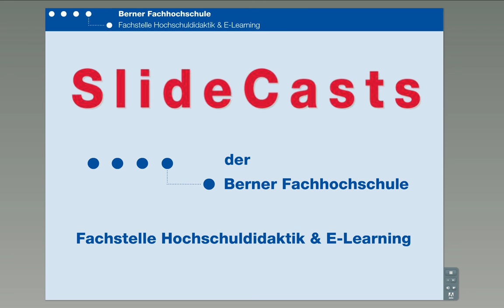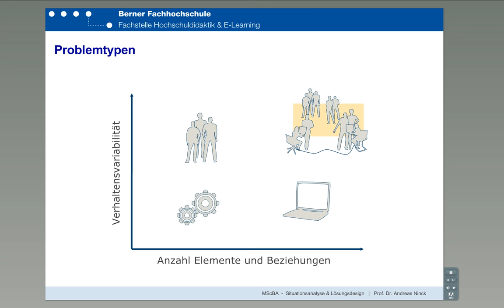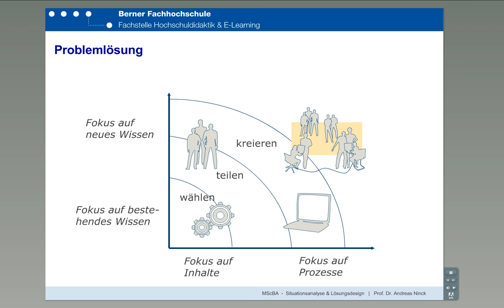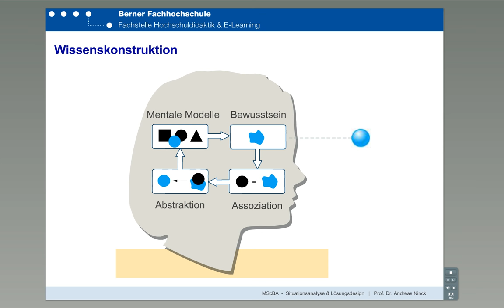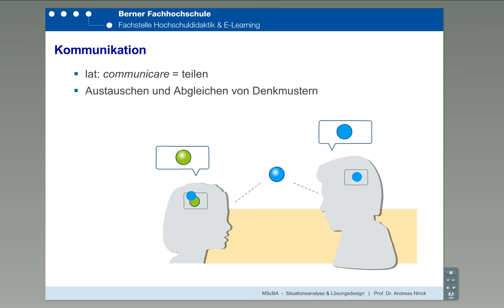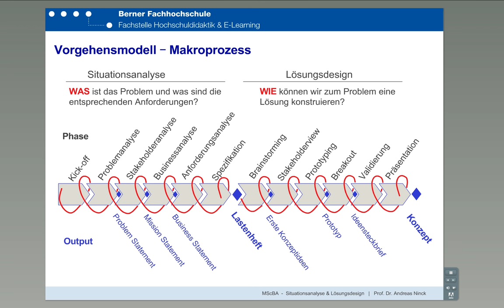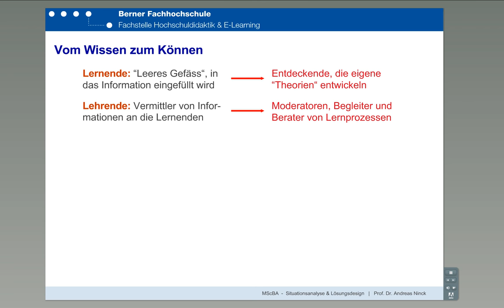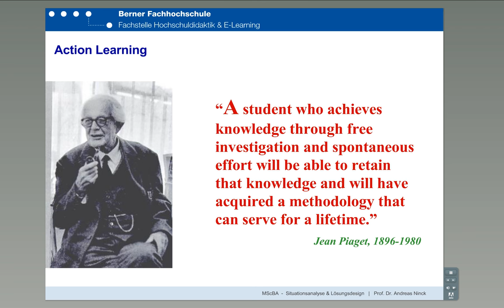Action Learning - Innovation lehren in Echtzeit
Berner Fachhochschule BFH, CS Award 2009. Action Learning -- Innovation lehren in Echtzeit.
Prof. Dr. Andreas Ninck, Berner Fachhochschule, Fachbereich Wirtschaft & Verwaltung. Der Erfolg vieler Geschäftsaktivitäten misst sich letztlich daran, ob adäquate Lösungen auf aktuelle Herausforderungen gefunden werden können. Eine effiziente und effektive Generierung von neuem Wissen ist eine Grundvoraussetzung für Innovation. Die Fähigkeit, schneller zu lernen als die Konkurrenz, ist vielleicht der einzige wirklich dauerhafte Wettbewerbsvorteil!